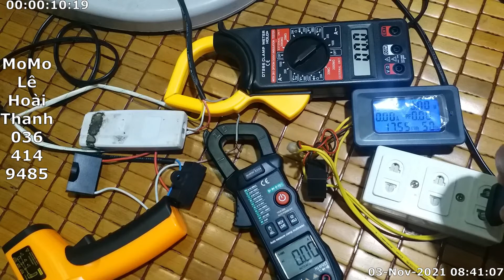Đừng mua DT266 để kẹp dòng, don't buy DT266 for measuring ampere